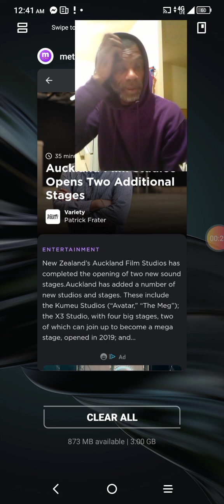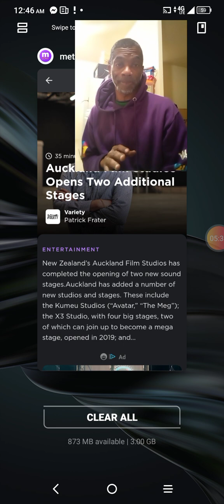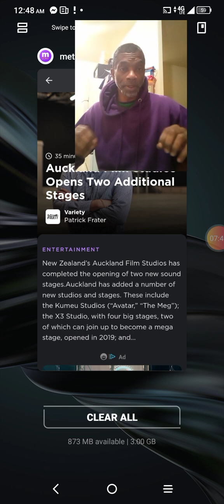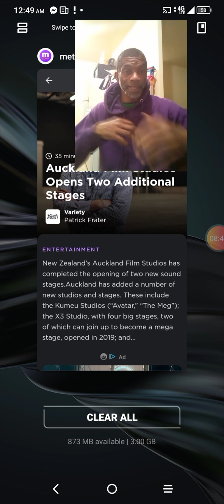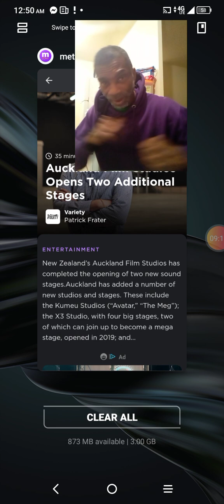IS YOUR SPIRITUALITY UNDEVELOPED?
Do religion help you to reach your spiritual ambition of understanding who the most high is?

or is spirituality a deception of good versus evil 🤷🏾‍♂️

TY 💜